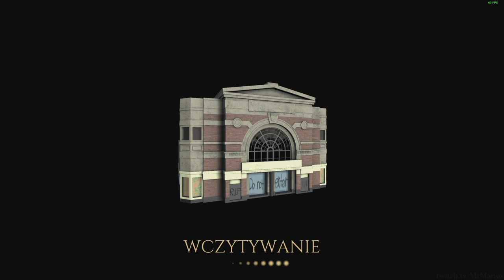Moje muzeum i pierwsza wyprawa po eksponaty | My Museum Demo #1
Materiał nagrany na streamie na kanale Twitch MrMarius